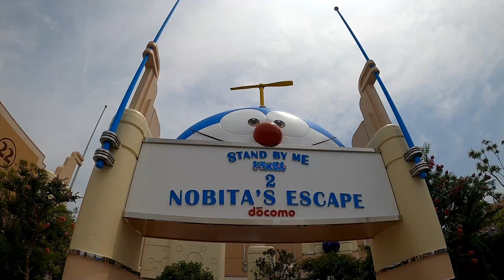Doraemon Dorayaki Flavor Popcorn USJ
Universal Studios Japan Doraemon Dorayaki flavor popcorn. Dorayaki is a bean jam pancake which is Doraemon's favorite wagashi Japanese traditional confection. Btw, Doraemon popcorn bucket is very cute, isn't it? The anywhere door is squishy;)